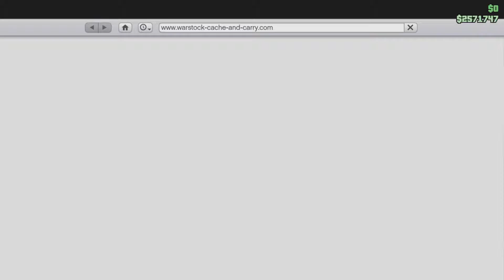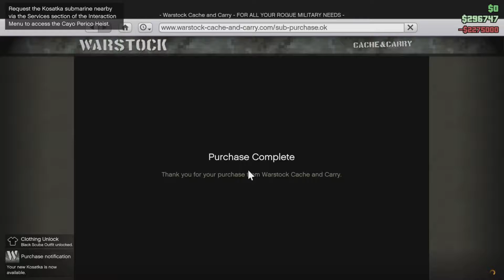I buy the submarine for 2.275.000 (GTA Online)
Guys like my video and subscribe for more I will make more videos like this of (Fortnite) Till than goodbye go check out his channel to XWAL3D,Slogoman,Kwebbelkop,jelly and my channel Slogoman YT.

My Tweeter :- Slogoman_YT44

My Snapchat :- Add me on Snapchat! Username: slogoman_yt44